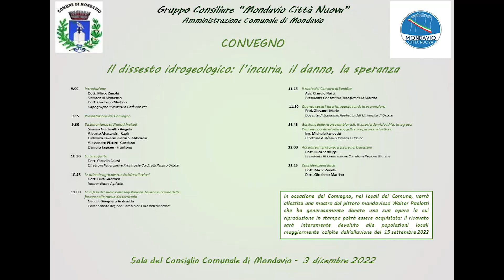Michele Ranocchi Direttore ATA/AATO Pesaro e Urbino al convegno di Mondavio by TSK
Michele Ranocchi Direttore ATA/AATO Pesaro e Urbino al convegno di Mondavio “Il dissesto idrogeologico: l'incuria, il danno, la speranza" . Intervento incentrato su GESTIONE DELLE RISORSE AMBIENTALI, IL CASO DEL SERVIZIO IDRICO INTEGRATO, L'AZIONE COORDINATA DEI SOGGETTI CHE OPERANO NEL SETTORE. L' ATA/AATO è l' Autorità di ambito territoriale ottimale - AATO.  L'A.A.T.O. n.1 Marche Nord Pesaro e Urbino è un consorzio tra Enti locali operanti nel territorio delle Marche Nord, che si occupa di analisi e di ricognizione delle reti acquedottistiche e delle altre componenti del ciclo integrale delle Acque, dell'adozione del Piano di Ambito (strumento programmatorio che definisce gli standards di qualità del servizio, gli investimenti necessari, e le tariffe) e delle attività tecnico-amministrativa di controllo sul rispetto della Convenzione